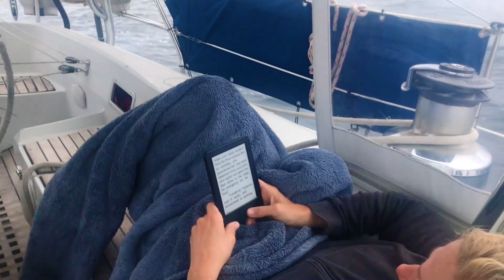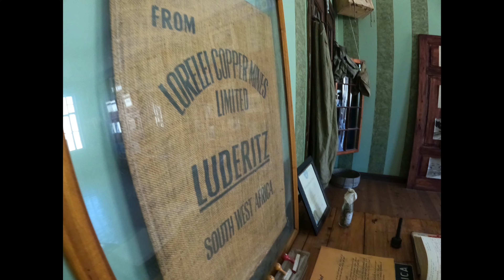Lüderitz Namibia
First stop in Namibia; Luderitz was a unique adventure. Desert explorations, Ghost Town, Diaz Point and the old whaling station.